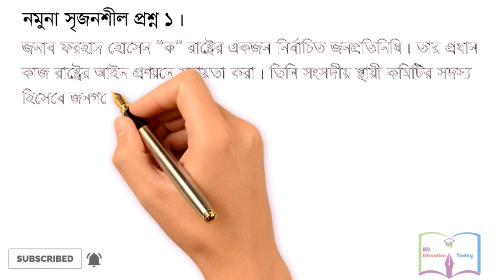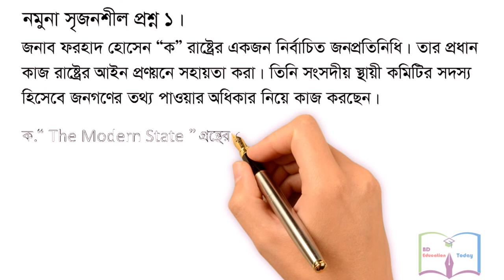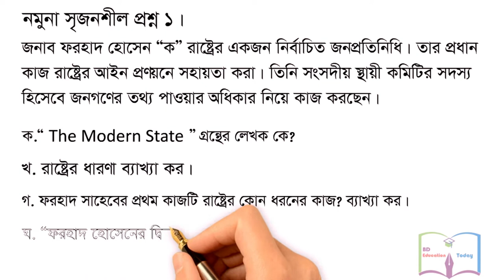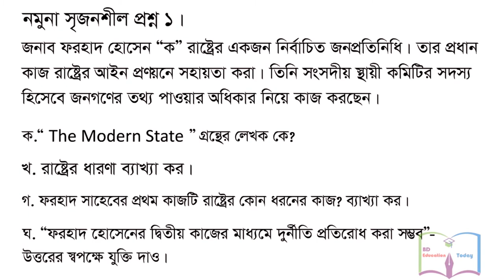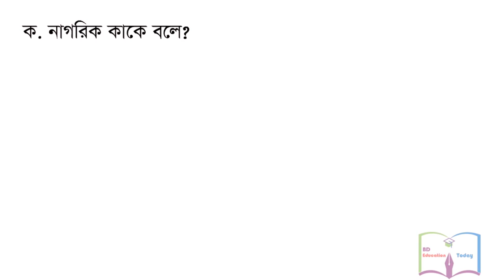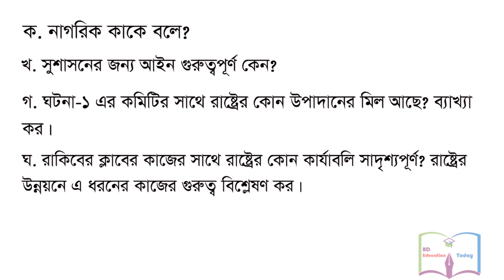Class 9-10 BGS Chapter 6 Creative Question নবম-দশম শ্রেণির বাংলাদেশ ও বিশ্বপরিচয় || SSC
Class 9-10 BGS Chapter 6 Creative Question নবম-দশম শ্রেণির বাংলাদেশ ও বিশ্বপরিচয় || রাষ্ট্র, নাগরিকতা ও আইন  ||  SSC